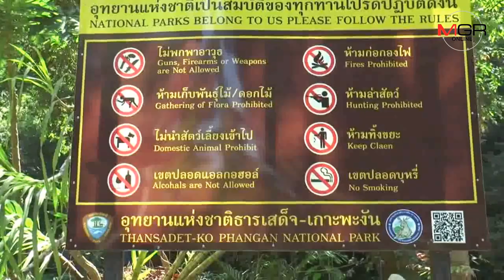พบตัวนิ่มลงจากภูเขา ซุกตัวในบ้านที่เกาะพะงัน นำมอบอุทยานแห่งชาติธารเสด็จอนุบาล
11/06/2019  พบตัวนิ่มลงจากภูเขา ซุกตัวในบ้านที่เกาะพะงัน นำมอบอุทยานแห่งชาติธารเสด็จอนุบาล
สุราษฎร์ธานี - ฝนตกหนักติดต่อหลายวัน ตัวนิ่มหนีลงจากภูเขา หลบซ่อนในบ้านเจ้าหน้าที่ อส.อำเภอเกาะพะงัน นำอุทยานแห่งชาติธารเสด็จอนุบาลก่อนปล่อยคืนธรรมชาติ